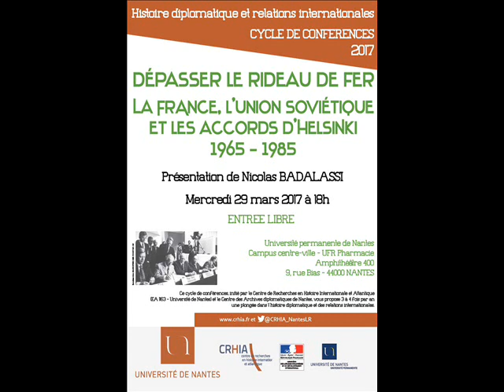Cycle de conférence en histoire diplomatique / Nicolas BADALASSI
Conférence du 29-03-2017 : "Dépasser le rideau de fer. La France, l'Union soviétique et les accords d'Helsinki, 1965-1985".

Cycle en histoire diplomatique et des relations internationales, initié par le Centre de Recherches en Histoire Internationale et Atlantique (EA 1163 - Université de Nantes) et le Centre des Archives diplomatiques de Nantes. En partenariat avec l'Université permanente de Nantes.